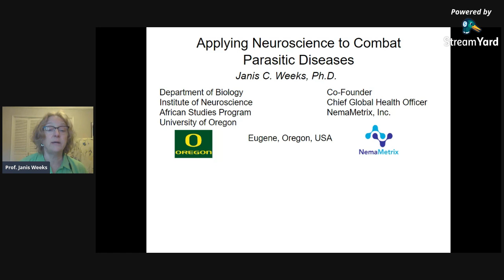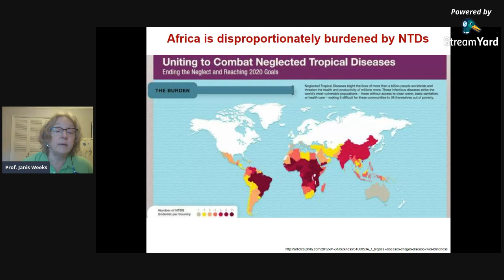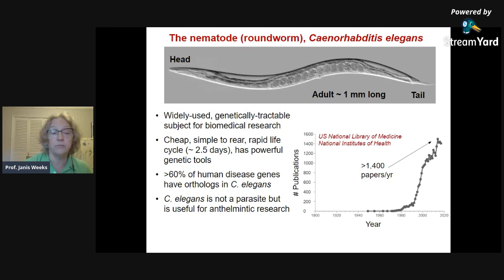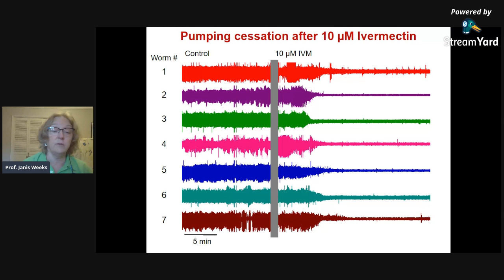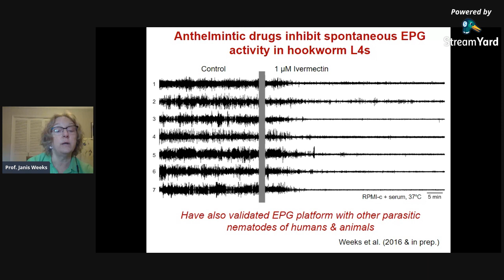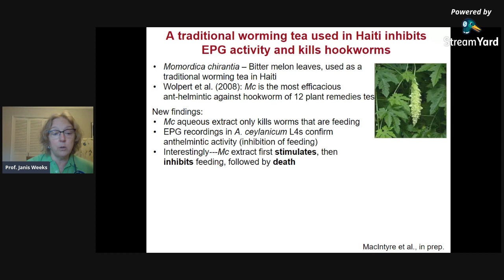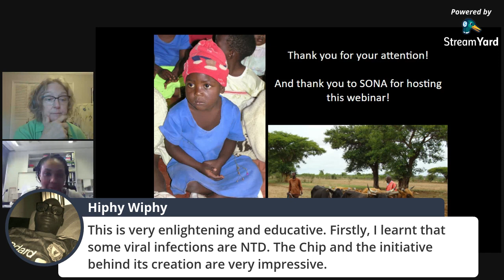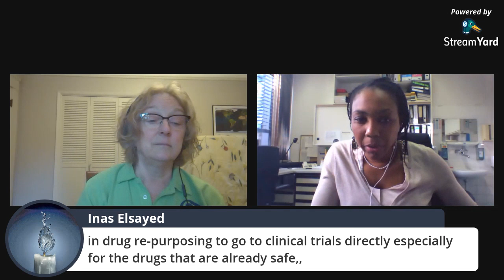Applying Neuroscience to Combat Parasitic Diseases │ Prof. Janis C. Weeks.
Speaker:
Prof. Janis C. Weeks
Institute of Neuroscience
University of Oregon, USA.

Moderators:
Carine Nguemeni, University Hospital of Würzburg, Germany.